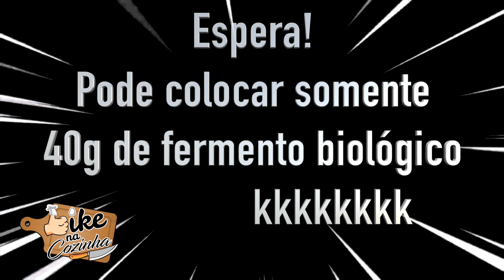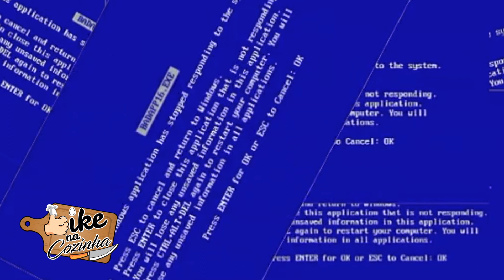BROINHAS ALEMÃS da VOVÓ DAISY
A vovó Daisy ataca novamente!
Aprenda a fazer essas bolachinhas maravilhosas, com essa vovó engraçada, que vão derreter em sua boca!

Assista também:
BOLACHAS DE NATA da VOVÓ DAISY

Ingredientes para as BROINHAS ALEMÃS

- 250g de Manteiga
- 450g de Farinha de Trigo
- 1 colher de chá de Essência de Baunilha
- 40g de Fermento Biológico
- 2 Palitos de Churrasco
- Goiaba cortada em Quadradinhos
- 1/2 xícara de Leite
- 2 colheres de Açúcar
- 1 ovo batido